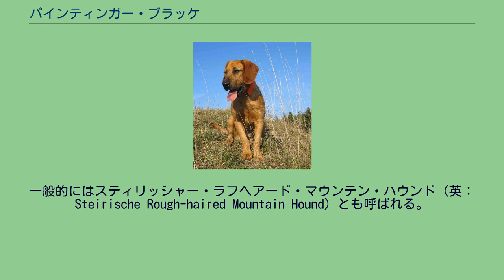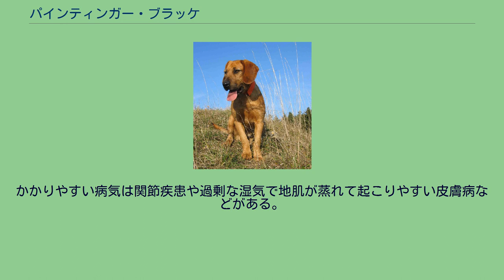パインティンガー・ブラッケ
パインティンガー・ブラッケ パインティンガー・ブラッケ（英：Peintinger Bracke）は、オーストリア原産のセントハウンド犬種のひとつである。
一般的にはスティリッシャー・ラフヘアード・マウンテン・ハウンド（英：Steirische Rough-haired Mountain Hound）とも呼ばれる。
その他の別名はオーストリアン・コースヘアード・ハウンド（英：Austlian Coarse-haired Hound）、スティリアン・コースヘアード・ハウンド（英：Styrian Coarse-haired Hound）、シュタイリッシュ・ラオハーリゲ・ホッホゲビルクス・ブラッケ（独：Steirisch Rauhheerige Hochgebirgs Bracke）。
単にパインティンガーと呼ばれることも多い。
1870年に作出が開始された。
カール・パインティンガーという実業家が、厳しい環境のスティリアン山脈でも使いやすいセントハウンド犬種（ブラッケ系犬種）を作り出す目的で作出された。
まず雄のイストリアン・コースヘアード・ハウンドと雌のハノーヴァリアン・ハウンドを掛け合わせ、その交配種の中からよいものを選択して改良を加え、オーストリア原産のセントハウンド犬種を掛け合わせることによって作られた。
尚、作出には20年もの歳月を要した。
主にスティリアン山脈でのセントハント（嗅覚猟）に使われている。
パインティンガーの得意とするこの狩猟場は気候が険しく、高度が高く、足場もかなり悪いため通常の猟犬種では無難に猟をこなすことが出来ない。
しかし本種は非常に足腰が丈夫でスタミナがあり、環境への適応力が高いため、そのような場所でも難なく狩りをすることが出来る。
獲物のにおいを追跡し、発見し主人に知らせることが本種の仕事である。
作出後すぐに人気は高まり、この山岳地帯を狩場とする猟師の多くが本種を使役するようになった。
作出初期の段階から、作出者名からとった「パインティンガー・ブラッケ」という名前で呼ばれていたが、1889年に「スティリッシャー・ラフヘアード・マウンテン・ハウンド」という長い英名がつけられた。
しかし、その名前は長くて覚えにくく、なじみにくいという猟師も多かった。
そこで、彼らは本種のことを以前から使われていた「パインティンガー・ブラッケ」の名で呼び続けるようになった。
又、その他にパインティンガーの名を使い続ける理由としては、作出者への敬意を示すという理由も挙げられている。
しかし、現在FCIでの本種の正式名称は原産地名ではなく、英名のスティリッシャー…の名で登録が行われている。
とはいえ、 呼びにくさ や原産地側への配慮などから、現在はどちらの名前を使ってもよいことになっている。
今も原産地では人気の高い犬種のひとつであるが、多くの犬は現役の実猟犬として飼育されている。
ペットやショードッグとして飼育されているものは珍しく、オーストリア国外で飼育されているものも極めて稀な希少犬種である。
ハノーヴァリアン・ハウンドの血を引き力強いが、それよりもサイズが小さく軽量な犬種である。
筋肉質の引き締まった体つきで、足腰がとても丈夫である。
起伏の激しい荒地や岩石の上、木の根が地上に突き出している場所であっても難なく駆け回ることが出来る。
マズルは太く短く、あごの力は強靭である。
嗅覚が鋭く、においを追跡して歩き回るのが大好きである。
背は平らで、胴も頑丈なつくりになっている。
耳は垂れ耳、尾は少し飾り毛のある垂れ尾。
コートはイストリアン・コースヘアード・ハウンドから受け継いだ硬いラフコートで、毛色はフォーンやウィートン（小麦色）などがある。
このコートは非常に丈夫で、雨風や獲物の攻撃から身を守るための鎧の役割も果たしている。
体高は雄47〜53cm、雌45〜51cmで体重は雌雄ともに15〜18kgの中型犬。
性格は主人に忠実で従順、落ち着きがあり知的だが、やや神経質で狩猟本能が旺盛である。
しつけは基本的に主人からしか受け付けないが、状況判断力が優れ、主人家族に対しては友好的に接する。
しかし、生粋の猟犬種であるため、初心者が飼育するのはかなり難しい。
イストリアンから受け継いだ大きくてよく通る声を持ち、天候が悪くても主人や仲間と連絡を取り合うことが出来る。
この点は猟犬としては非常に優秀な点であるが、ペットとして飼う際には欠点となってしまうので、その際にはしっかりと無駄吠えをやめさせるしつけを行うことが必要である...